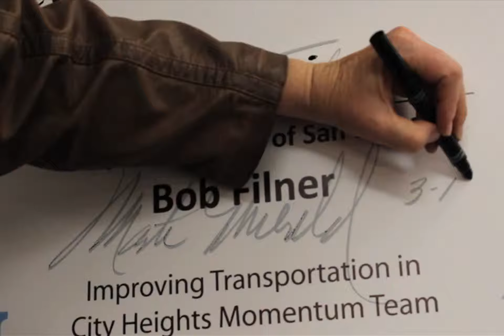Voces Urbanas Free Bus Passes for Students; Amir Johnson reporting